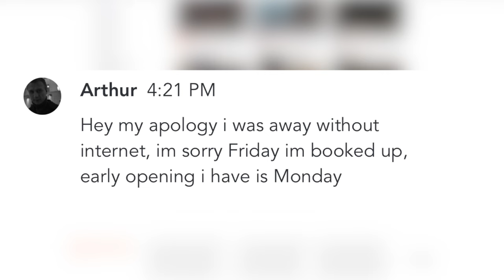Telling Famous Rappers Their Music Is TRASH In Person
Today I set up a fake interview to trick famous rappers into me telling them their music is trash